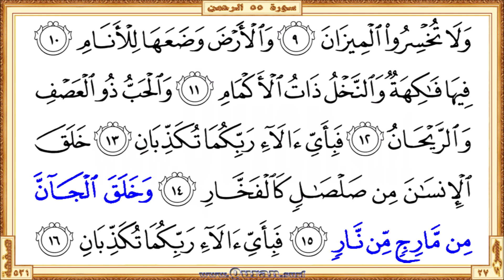Holy Qur'an Page 531 | Reciter: Abdulrahman Alsudaes | Text highlighting HD video on Holy Quran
•  The first verse: Surah Al-Qamar - Aya 50 (Wama amruna illa wahidatun kalamhin ...)

  •  The last verse: Surah Ar-Rahman  - Aya 16 (Fabiayyi alai rabbikuma tukaththibani)